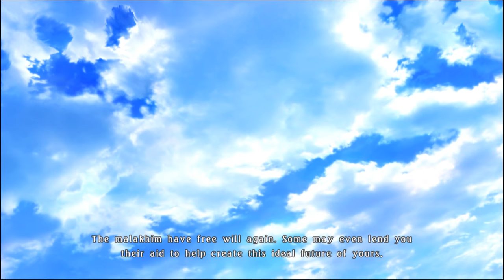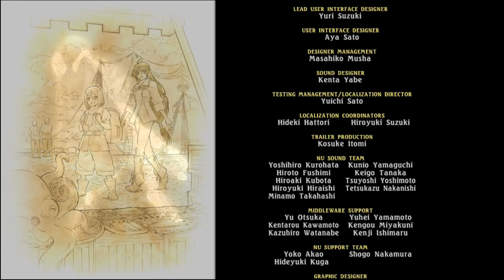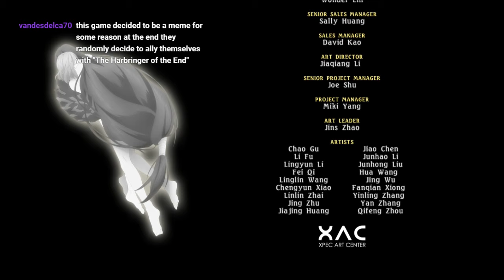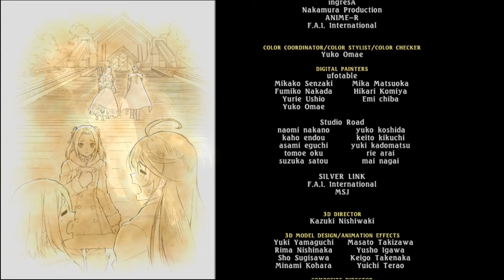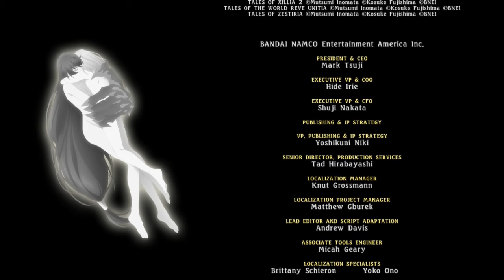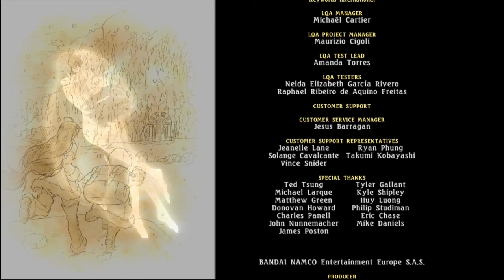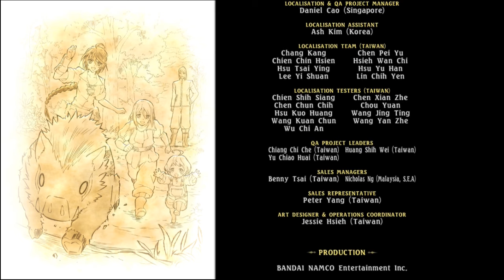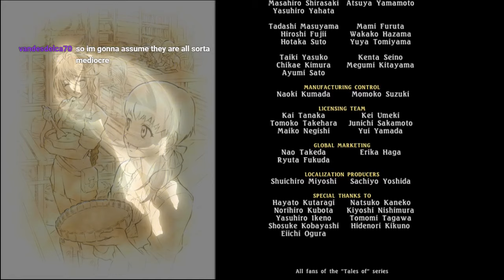Tales of Berseria P30: Apple for the road (Finale)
Well, here we are. Last dungeon of the game's story and last set of boss fights.

Artorius vs Velvet. Brother in law vs Sister to a hungry God. Hungry God vs Self-ritious reborn brother. The familial angst at the top of the world is palpable... enjoy.